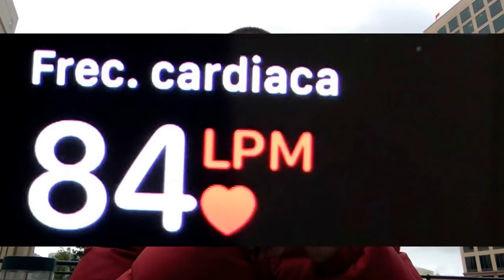Salbutamol y ¿Dopaje (Doping) de Froome ?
Mucho se ha comentado sobre el rendimiento superior de Froome en las grandes vueltas europeas y su ausencia de liderazgo en el Giro de Italia 2018. Todo inició luego de la detección de niveles elevados de salbutamol en su orina despues de la Vuelta España 2017. En este video encontrarás el análisis científico si este medicamento aumenta o no el rendimiento de los deportistas. En pulmón Crítico podrás saber sobre el efecto del Salbutamol en la respiración.